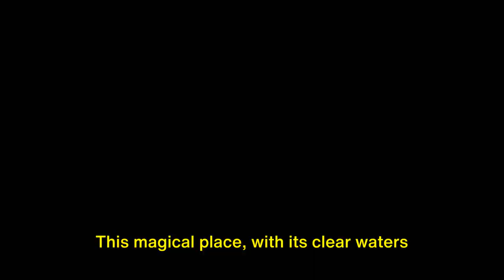The 10 Most EXOTIC Travel Destinations!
Hi Everyone!

Discover the 10 Most EXOTIC Travel Destinations around the globe! In this video, we take you on a journey to some of the most beautiful travel destinations that you simply cannot miss. From pristine beaches to breathtaking landscapes, these exotic places offer unique experiences that will leave you in awe. Whether you're looking for adventure or relaxation, these are the best travel destinations in the world that cater to every type of traveler. Join us as we explore the most exotic places in the world, revealing hidden gems and popular spots alike. Get ready to pack your bags and embark on an unforgettable journey to the 10 most exotic places to travel in the world. It's time to explore the world and find out which exotic destinations should be on your travel bucket list!

OUTLINE:

00:00 Intro
00:38 Unveiling Bhutan
01:04 The Alien World of Socotra Island
01:50 The Pristine Depths of Lake Baikal
04:10 Mysteries of the Amazon Rainforest
05:44 Namibia's Ancient Deserts
05:50 Wildlife Wonders of Madagascar
06:05 Uncovering the Exotic
06:25 Embracing Adventure
06:30 The Call of the Unknown
07:00 Discovering the Unseen